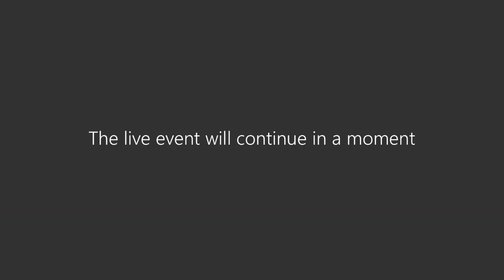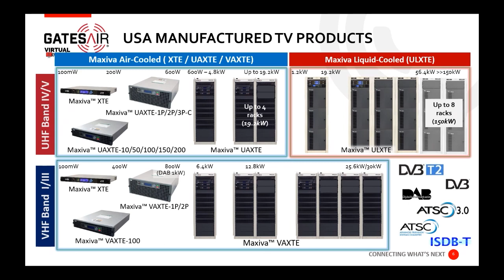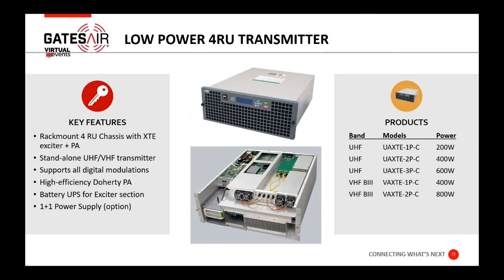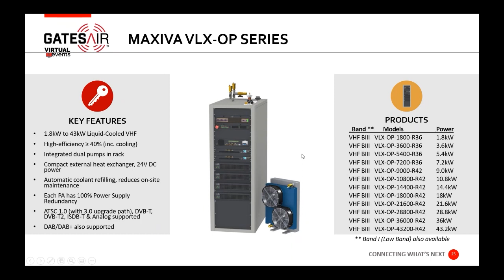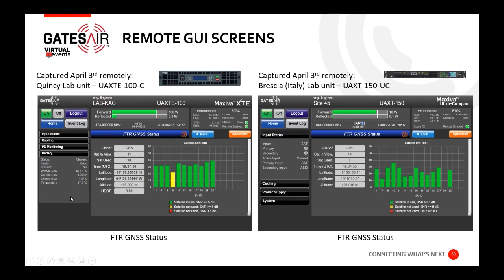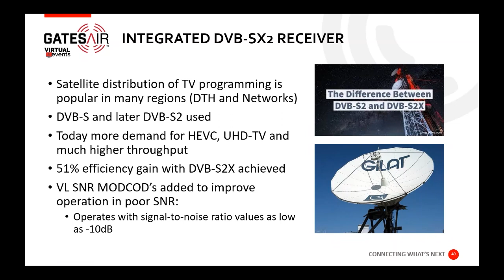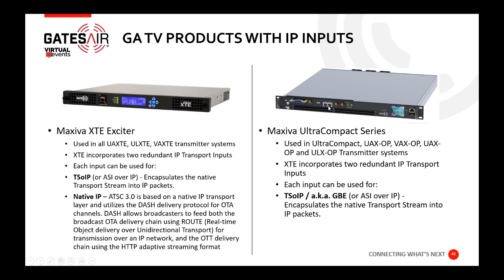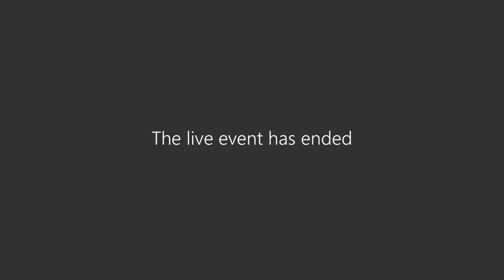Advances in Television Transmission Solutions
Learn about innovative high efficiency VHF & UHF systems with power ranges from 5 to 150kW. Introducing new user interfaces, intuitive HTML5 GUIs with advanced security, and integrated Satellite and IP content distribution. Presented by Martyn Horspool, Senior Product Manager - TV.

Part of the GatesAir Connect Virtual Events 2020 series.